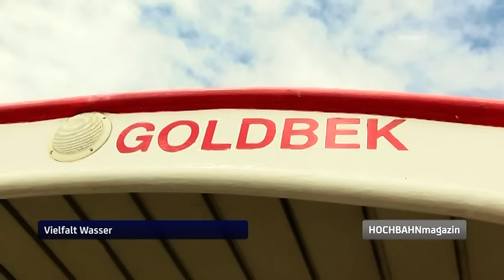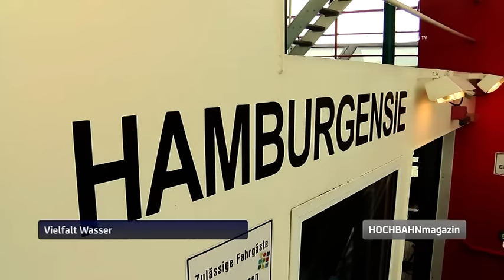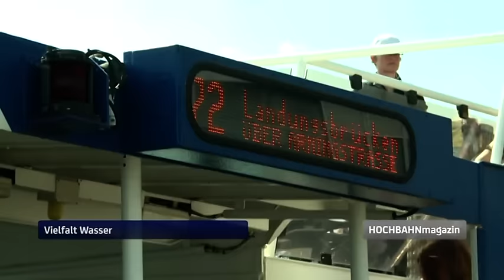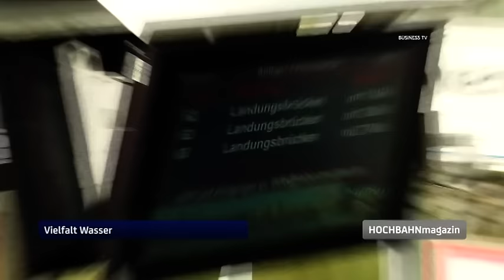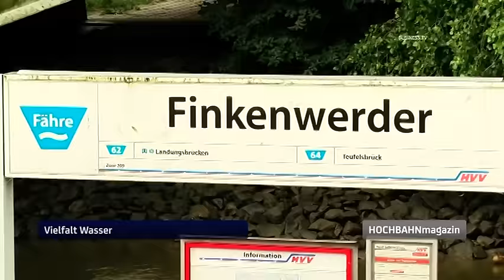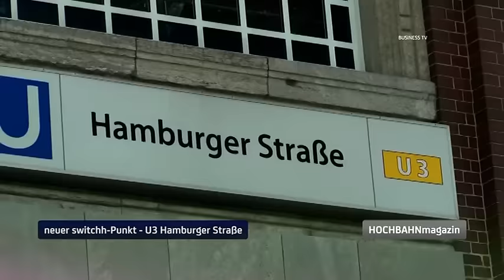HOCHBAHNmagazin Juli 2016